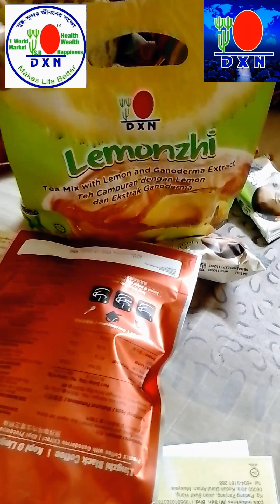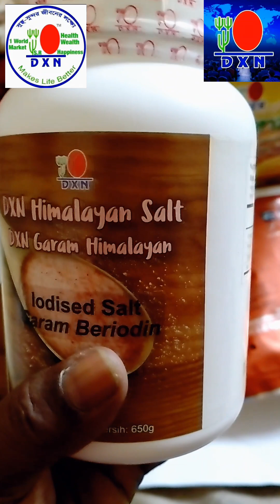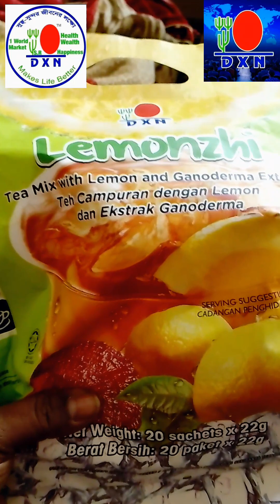দেখতে থাকুন আমার DXN কোম্পানির প্রোডাক পরিচিতি।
দেখতে থাকুন আমার DXN কোম্পানির প্রোডাক পরিচিতি।অবসর সময়টুকু কাজে লাগিয়ে যারা ইন্টারনেশনাল ব্যবসা করতে চান। তারা আমার ইনবক্সে যোগাযোগ করুনঃ